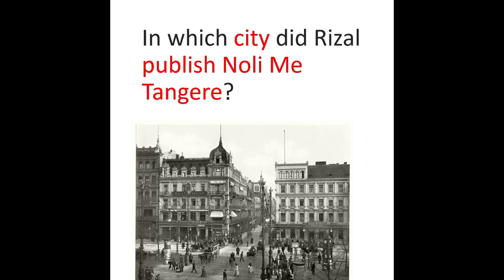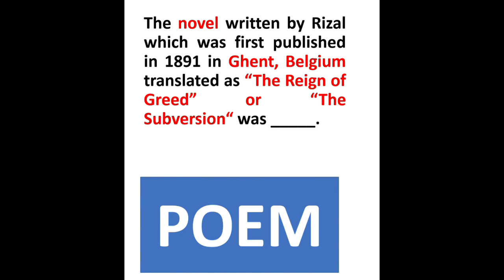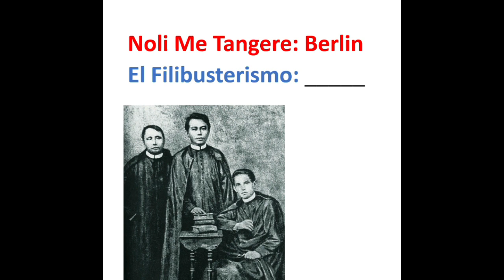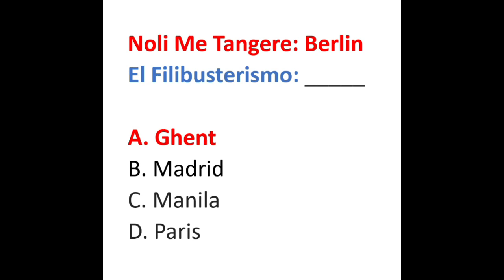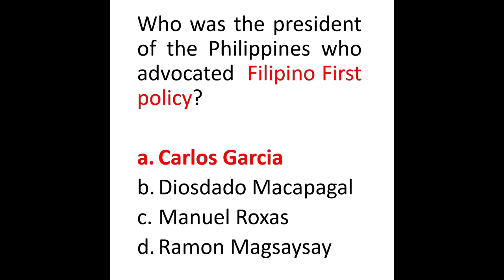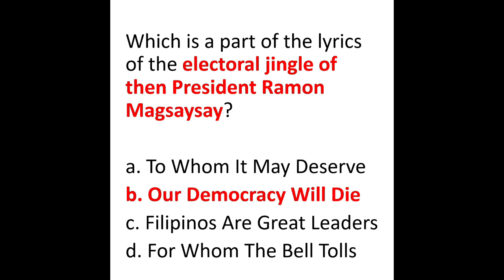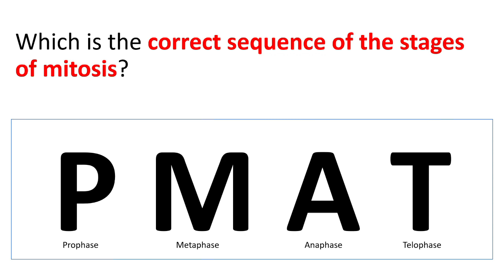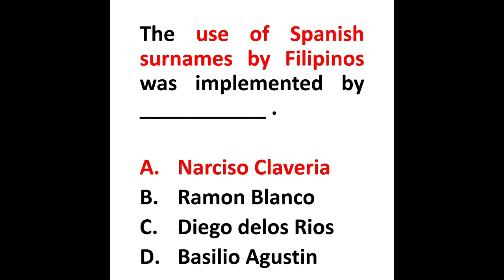General Education with Rationalization PART I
Hi! I am Marlyn, a lecturer from the Falculan Twins' Review Center, the home of LEPT Topnotchers and Passers.

I have decided to create this YouTube channel to help those LEPT reviewees in their journey with rationalization. I'll upload some of my lecture videos. Have a great time watching, and congratulations in advance, licensed professional teachers!